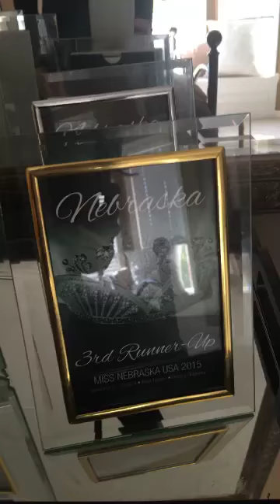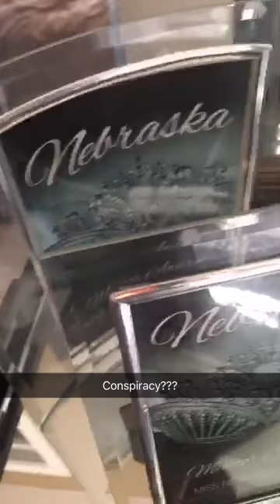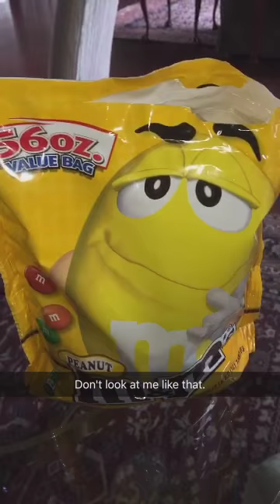Miss USA snap chat takeover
that one day I took over the Miss USA snapchat. people thought it was funny.